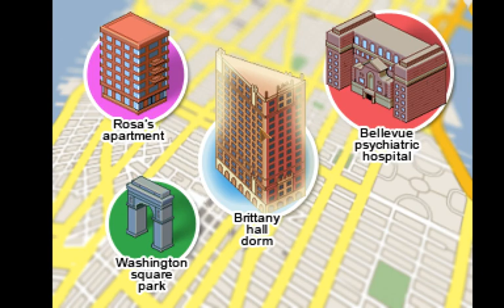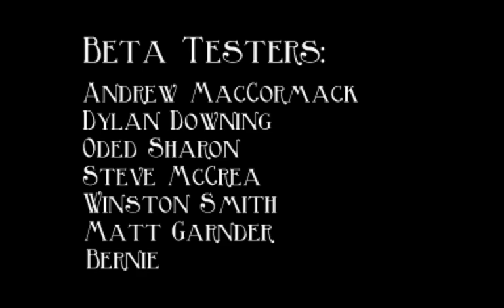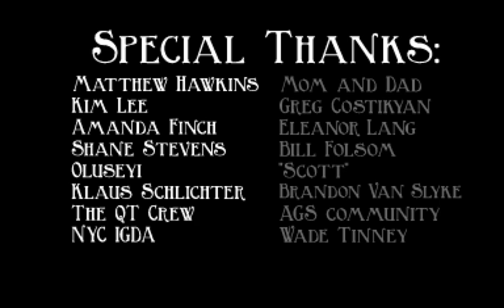Entre fantasmas #2 FINAL [The Blackwell Legacy | Todas Gamers]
Última entrega y segunda parte, el gran final de Morwen jugando a The Blackwell Legacy. Una aventura Point&Click indie, con toques de sobrenatural. ¡Dadle amor! ^^

/// SAGA *** *** ***
#1 Una curiosa historia familiar